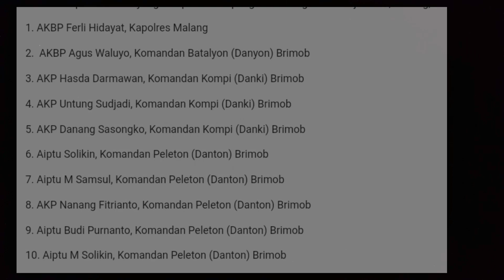POLRI TETAPKAN 6 TERSANGKA TRAGEDI KANJURUAN, MANAJER PERSIB IKUT BERSUARA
Polri telah menetapkan enam tersangka dalam tragedi kanjuruhan, haji umuh pun ikut berkomentar.